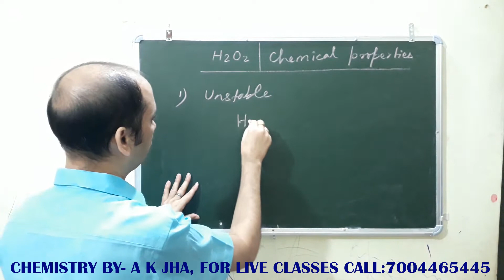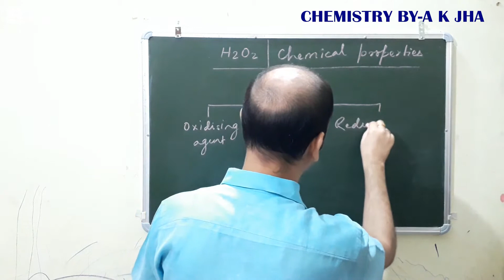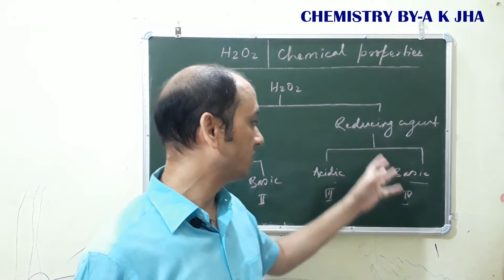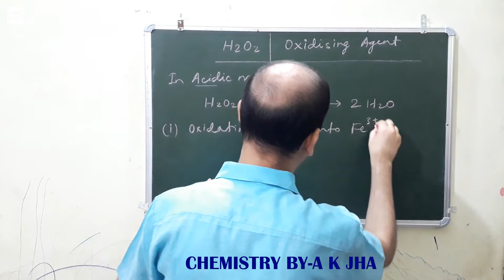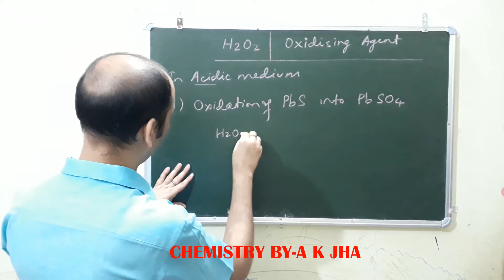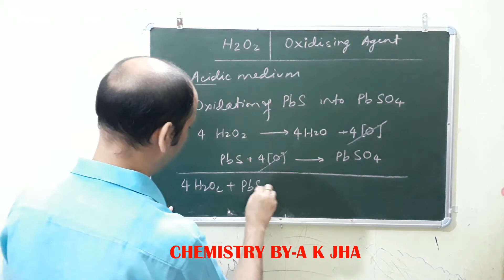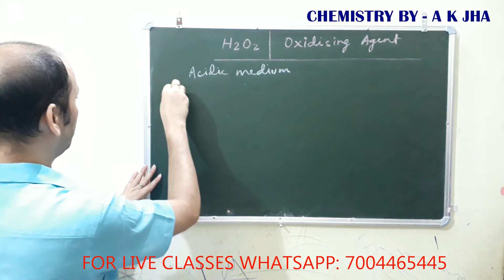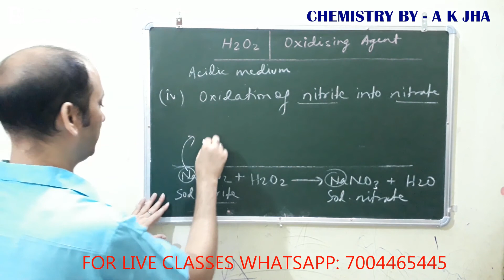HYDROGEN # 5| A K JHA | IIT-JEE|NEET|XI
Hydrogen peroxide
Chemical properties of hydrogen peroxide PART-1
Oxidising reactions of H2O2 in acidic medium